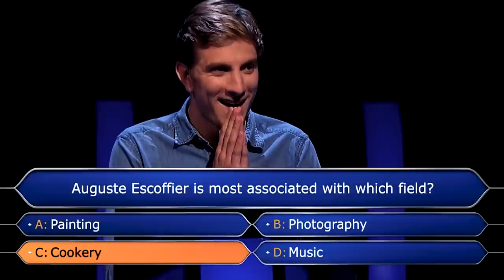Eating Shark Tank Foods! (Cheat Day)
These foods impressed the sharks, but will they win over our hosts? On this Cheat Day, we're trying foods featured on
ABC's Shark Tank! Which foods will get the Clevver green light and which ones will you find in the Clevver dumpster? Jarrett and Sinead weigh in!

Click here for more Clevver Style!